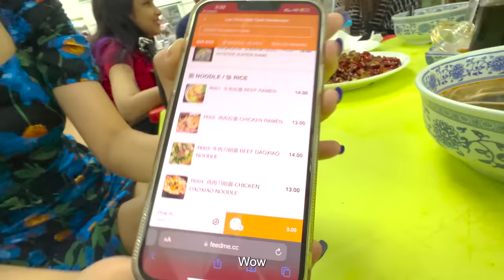Chinese food with my Chinese Friend | Rafsan TheChotoBhai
So I tried this chinese place in Malaysia called Mee-Tarik with my Chinese friend Lydiaa